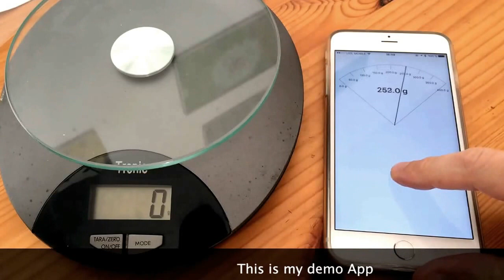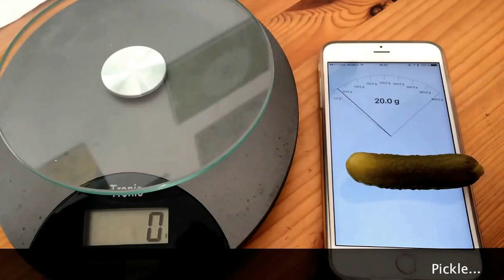Hugh Jackman's Fan has an exclusive offer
Hugh Jackman Lover?? Die hard fan of him?? then you have an exclusive offer

Hugh Jackman was born in Sydney, New South Wales, to Grace McNeil (Greenwood) and Christopher John Jackman, an accountant. He is the youngest of five children. His parents, both English, moved to Australia shortly before his birth. He also has Greek (from a great-grandfather) and Scottish (from a grandmother) ancestry.

Jackman has a communications degree with a journalism major from the University of Technology Sydney. After graduating, he pursued drama at the Western Australian Academy of Performing Arts, immediately after which he was offered a starring role in the ABC-TV prison drama Correlli (1995), opposite his future wife Deborra-Lee Furness. Several TV guest roles followed, as an actor and variety compere. An accomplished singer, Jackman has starred as Gaston in the Australian production of "Beauty and the Beast." He appeared as Joe Gillis in the Australian production of "Sunset Boulevard." In 1998, he was cast as Curly in the Royal National Theatre's production of Trevor Nunn's Oklahoma. Jackman has made two feature films, the second of which, Erskineville Kings (1999), garnered him an Australian Film Institute nomination for Best Actor in 1999. Recently, he won the part of Logan/Wolverine in the Bryan Singer- directed comic-book movie X-Men (2000). In his spare time, Jackman plays piano, golf, and guitar, and likes to windsurf.

Sign up & win an  I phone  6 plus  absolutely free.

Share this with your other friends who are also his fan. Any Australian fan will get more priority